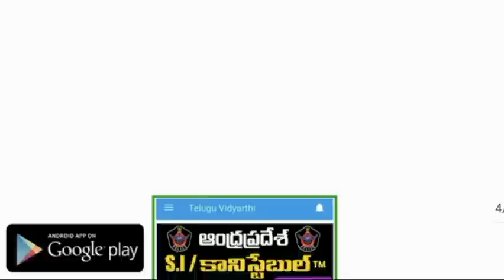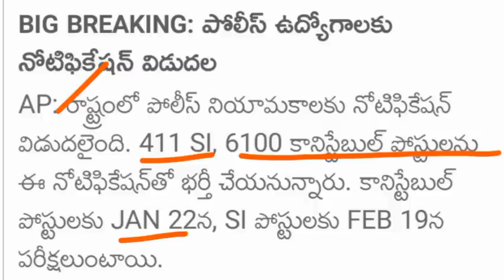AP పోలీస్ కానిస్టేబుల్ & SI నోటిఫికేషన్లు విడుదల || AP Police Constable & SI Notification 2022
AP Police Constable Recruitment Notification 2022, AP Police Constable Preliminary Test Important Questions, Andhra Pradesh Government jobs 2022, TS Govt Jobs, AP Police Constable Notification 2022, apslprb, tslprb, AP Constable notification 2022, AP police constable recruitment 2022, apslprb constable syllabus, ap police constable age limit and upper age limit details, ap police constable physical standard tests, ap police constable physical endurance tests, AP Firemen Jobs 2022